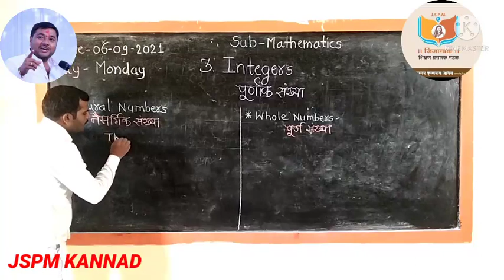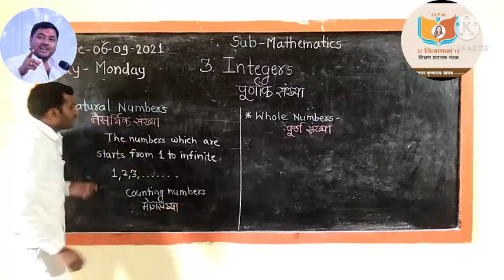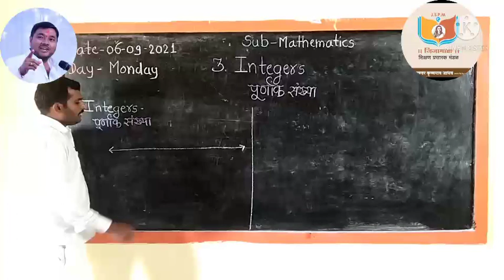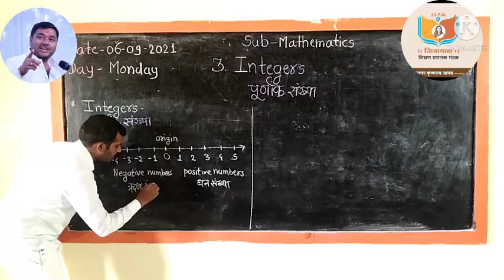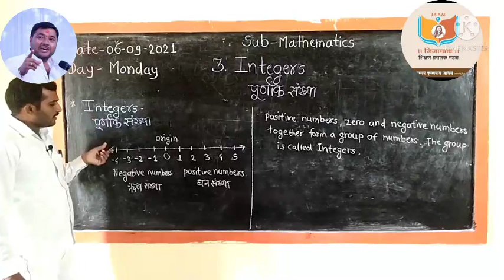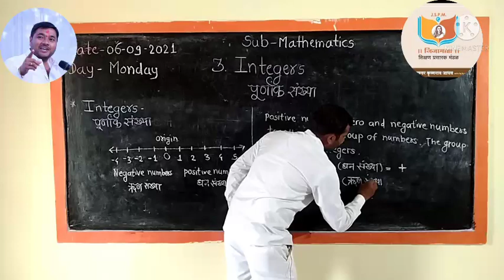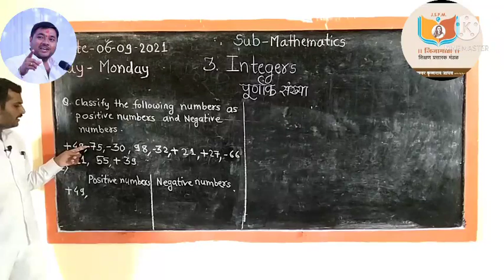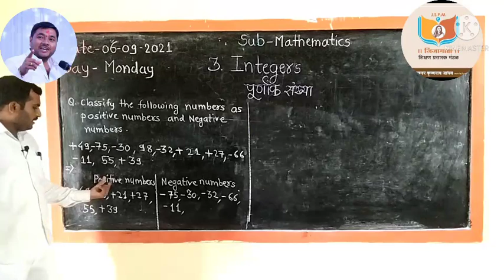विषय:गणित इयत्ता:6 वी घटक : पूर्णांक संख्या. सादरीकरण -लक्ष्मण पांडव सर